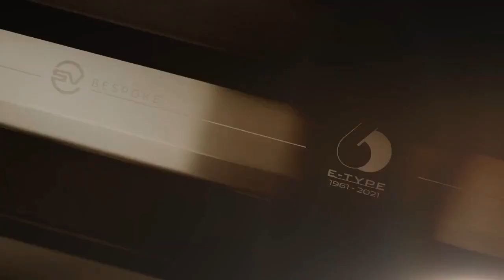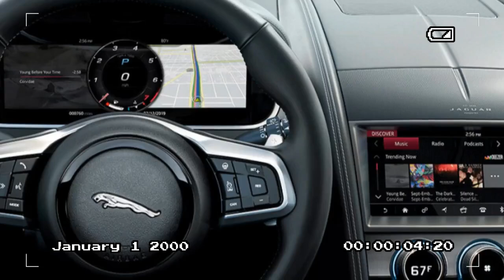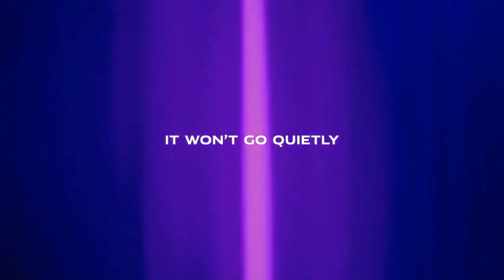2024 Jaguar F Type R75 Convertible, Experience the Thrill of the Last Internal Combustion Jaguar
2024 Jaguar F Type R75 Convertible, Experience the Thrill of the Last Internal Combustion Jaguar

1. We use trusted media sources in loading news and narrative content that we provide, in order to maintain accuracy and facts. We also include sources as references. please visit the sites we provide for more in-depth information related to the information or discussion we raise.

2. The material we use in making this video, is free and non-copyrighted content, or Creative Commons content, with fair use of content. If there is a problem or material that we use in the video in this channel, or there is a discussion about future business.

Thanks,